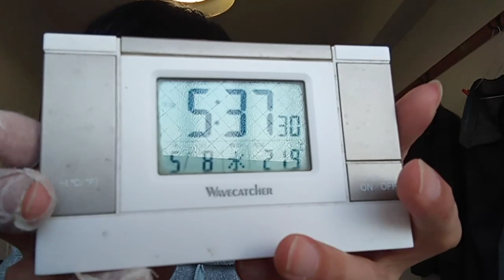KVID2754、佳子様や皇室の方達や議員の方達やまとも側のマスコミの方達へ。動画の内容と昨日石川県の地図を買ってきました。約３０００円です。